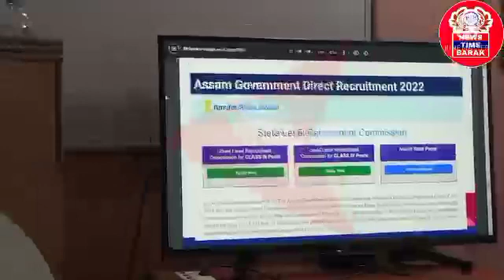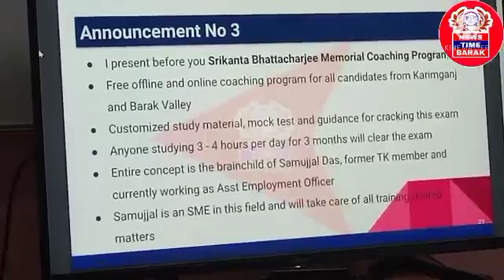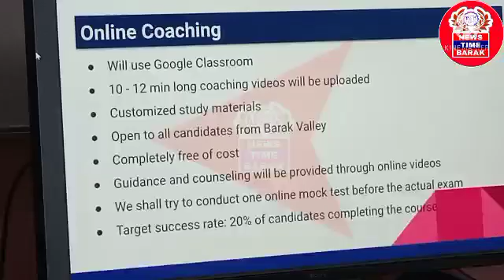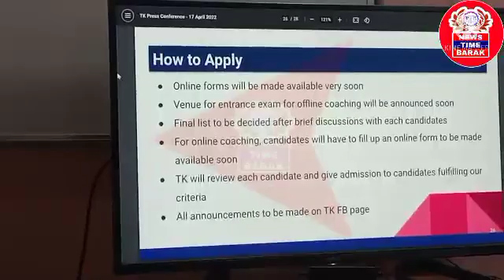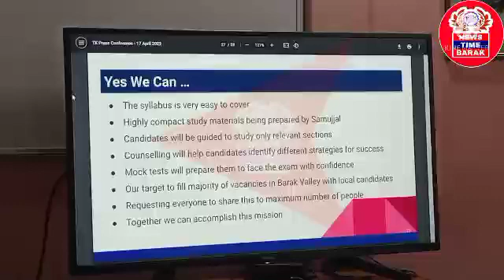নিয়োগ পরীক্ষায় অংশগ্রহণকারীদের জন্য সিলেটিতে বিনামূল্যে কোচিং